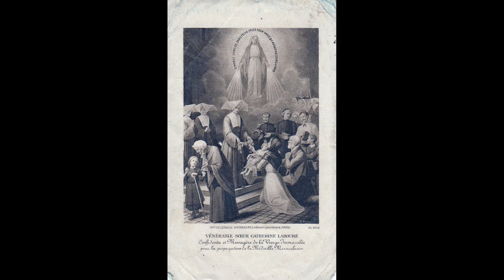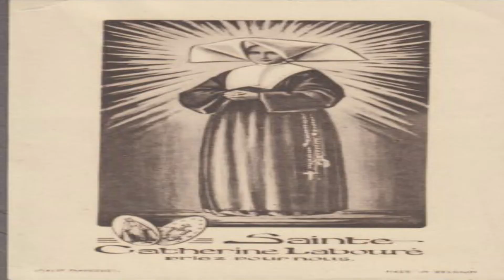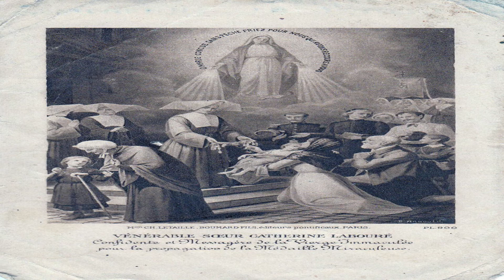Brief Life History Of Catherine Labouré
Catherine Labouré, D.C. (May 2, 1806 – December 31, 1876) was a French religious recluse who was an individual from the Daughters of Charity of Saint Vincent de Paul and is a Marian visionary. She is accepted to have transferred the solicitation from the Blessed Virgin Mary to make the well known Miraculous Medal of Our Lady of Graces worn by a great many individuals all throughout the planet. Labouré went through forty years really focusing on the matured and decrepit. For this, she is known as the patroness of seniors.

ABOVE ALL
HAPPY FEAST DAY FOR THOSE WATCH IT ON NOVEMBER 27th